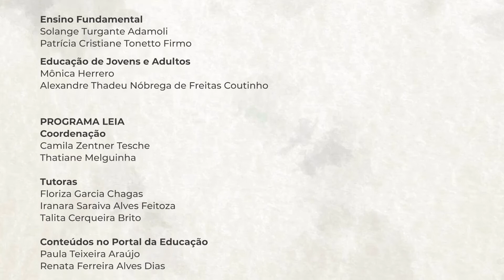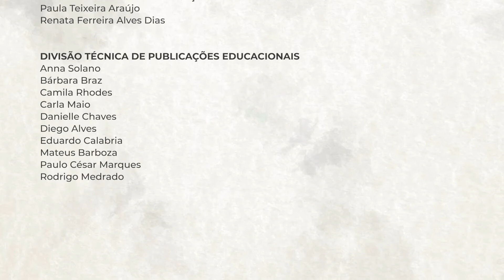EJA Ciclo II | Episódio 45 - sexta, 28 de maio